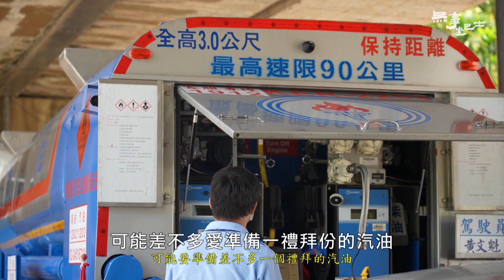新北：平溪,雙溪-4【無事坐巴士】#146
「吃草」搶當神農氏， 鼻孔藏藥草
摸蛤仔 摸到蛇！以理會怎樣??
秘境瀑布 魚群吃腳 ，幫忙做SPA
雙溪調唱盡歷史滄桑 ，3–80歲唱給你聽
雙溪沒有加油站 ，民眾怎麼加油
採收山藥像拔河 ，收成結果像開獎
跟著以理一起 無事坐巴士 喔!!!